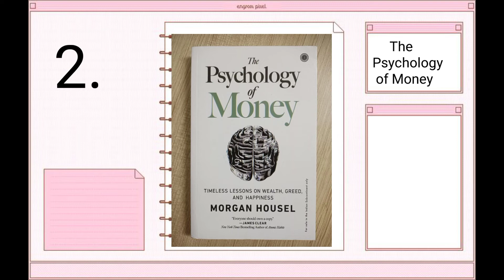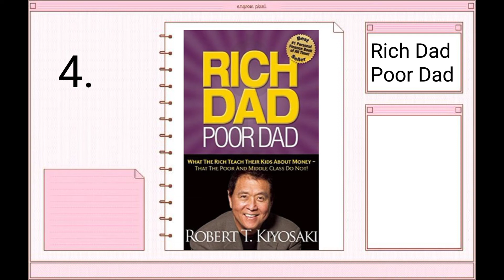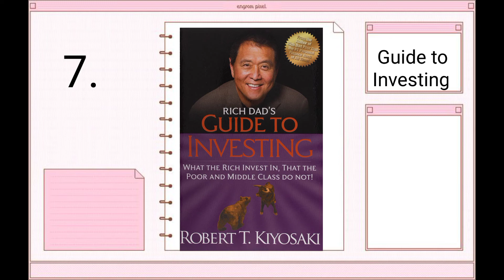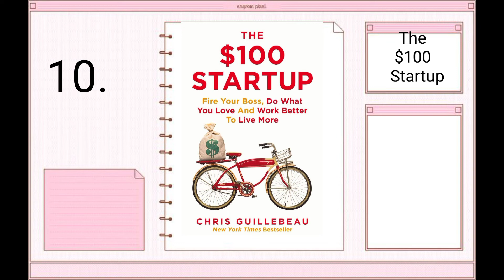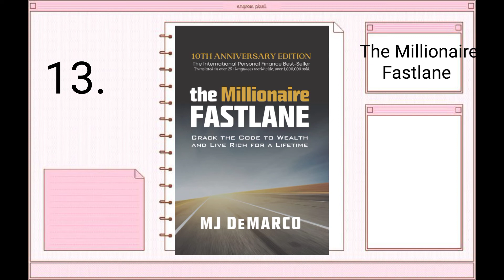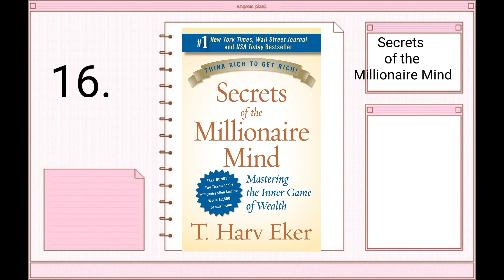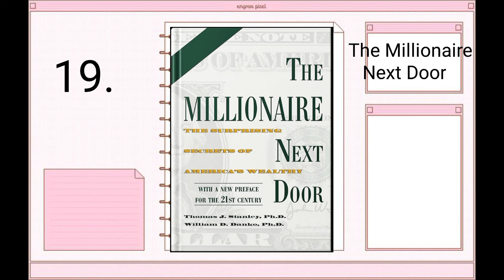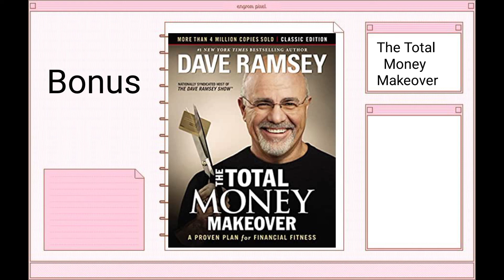Master FINANCIAL PLANNING with these 20 books!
20 Books that will help you Master FINANCIAL PLANNING

1. The Intelligent Investor by Benjamin Graham
Written by one of the greatest investment advisers of twentieth century, the book aims at preventing potential investors from substantial errors and also teaches them strategies to achieve long-term investment goals.

2. The Psychology of Money by Morgan Housel
In the psychology of money, the author shares 19 short stories exploring the strange ways people think about money and teaches you how to make better sense of one of life's most important matters.

3. Your Money or Your Life by Vicki Robin
From this inspiring book, learn how to
-get out of debt and develop savings
-reorder material priorities and live well for less
-resolve inner conflicts between values and lifestyles
-convert problems into opportunities to learn new skills
-attain a wholeness of livelihood and lifestyle
-save the planet while saving money

4. Rich Dad Poor Dad by Robert Kiyosaki
• Explodes the myth that you need to earn a high income to become rich
• Challenges the belief that your house is an asset
• Shows parents why they can't rely on the school system to teach their kids
about money
• Defines once and for all an asset and a liability
• Teaches you what to teach your kids about money for their future financial success

5. The Automatic Millionaire by David Bach
This powerful little book has the potential to secure your financial future.
Do it once--the rest is automatic

6. How to Buy Stocks by Louis C. Engel
new edition of a classic stock market guide offers clear explanations and reasonable and understandable advice on investments, updating information to cover new regulations and new opportunities

7. Guide to investing by Robert T. Kiyosaki
Rich Dad's Guide to Investing is a roadmap for those who want to become successful investors and invest in the types of assets that the rich do. Whether your goal is to become financially secure, comfortable, or rich this book is your guide to understanding the asset classes and investment strategy.

8. Think and Grow Rich by Napoleon Hill
Hill put together laws and philosophies that can be practiced in everyday life to achieve all-round success. The narrative is rich with stories and anecdotes, which not only inspire, but also show a way forward to take action. After all, riches are not just material, but also pertaining to the mind, body and spirit.

9. Click Millionairs by Scott Fox

10. The $100 Startup by Chris Guillebeau

11. The Six-Figure Second Income by David Lindahl and Jonathan Rozek

12. The 4-Hour Workweek by Timothy Ferriss

13. The Millionaire Fastlane by MJ DeMarc

14. A Random Walk Down Wall Street by Burton G. Malkiel

15. Side Hustle by Chris Guillebeau

16. Secrets of the Millionaire Mind by Harv Eaker

17. The E-Myth Revisited: Why Most Small Businesses Don't Work and What to Do About It by Michael Gerber

18. 6 Months to 6 Figures by Peter Voogd

19. The Millionaire Next Door by Thomas J. Stanley and William D. Danko

20. The Lean Startup by Eric Ries

21. The Total Money Makeover by Dave Ramsey